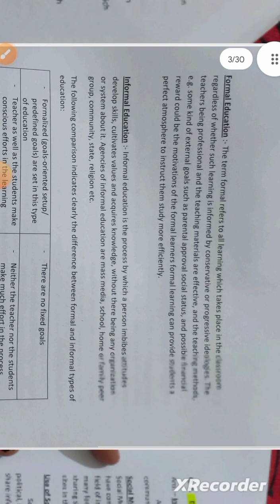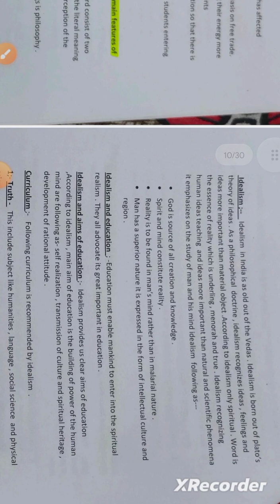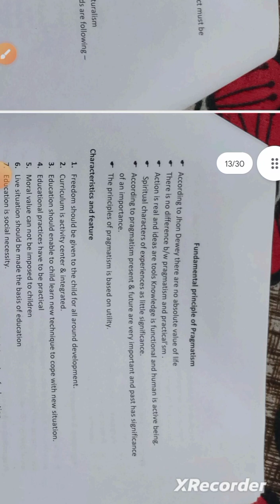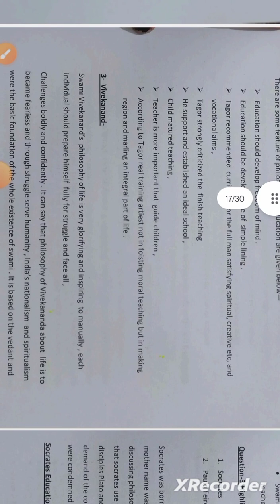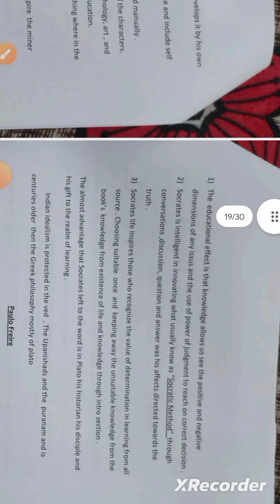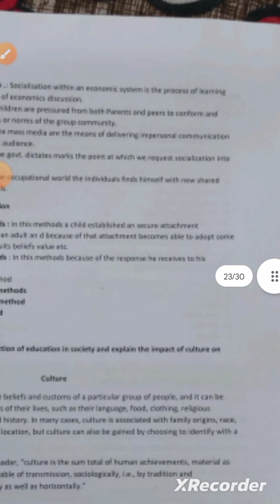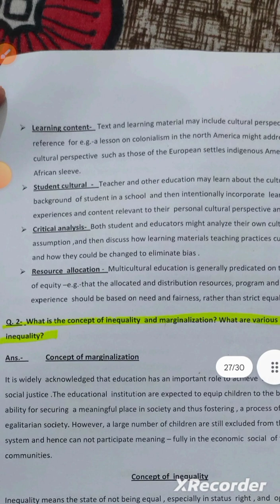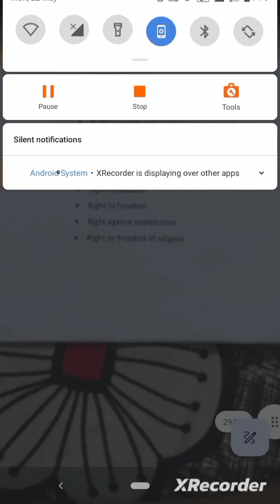B.Ed 1st sem Philosophy Notes| केवल इतना ही padh lo 80% प्राप्त करने के लिए पर्याप्त